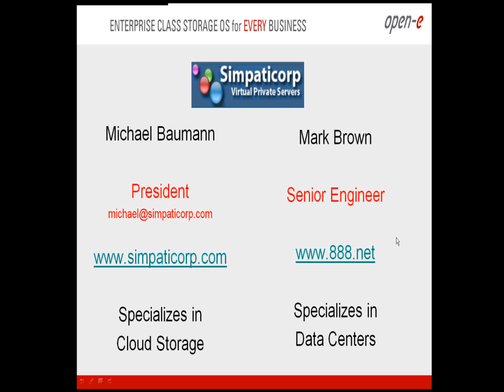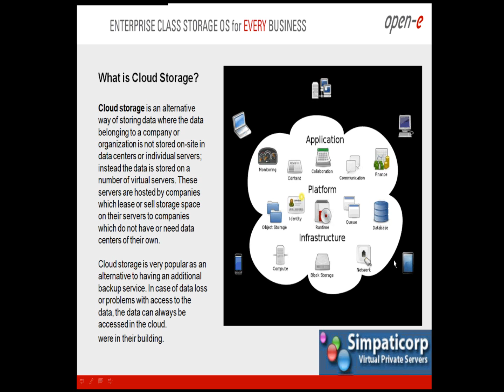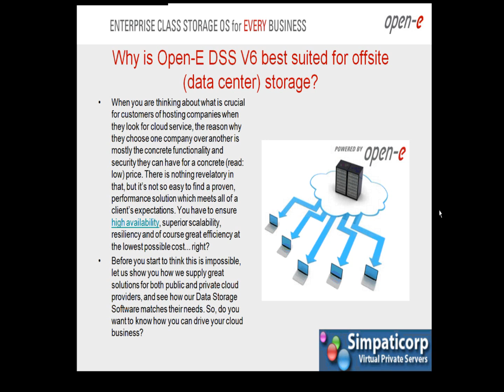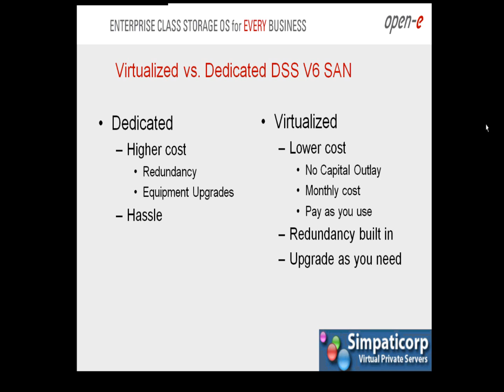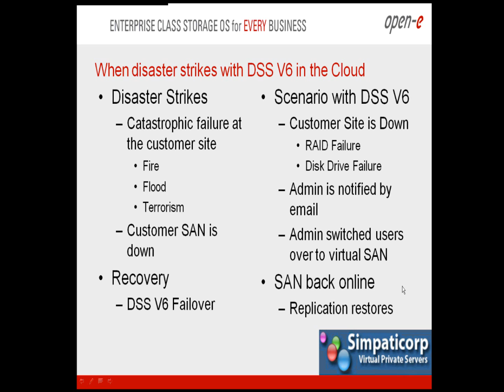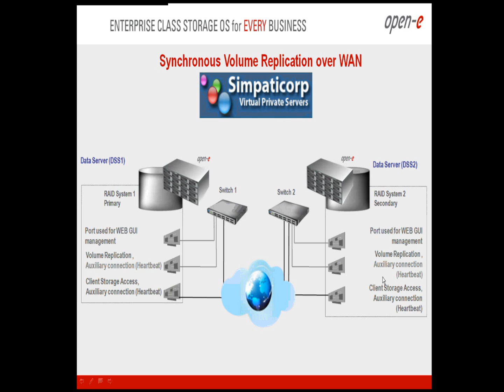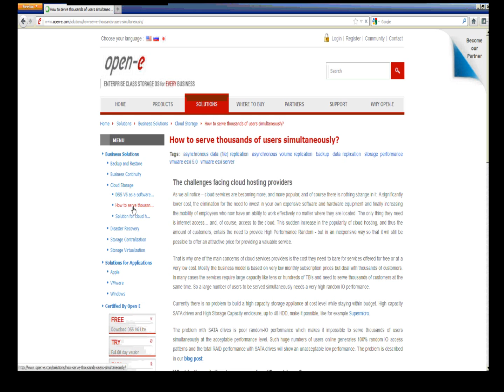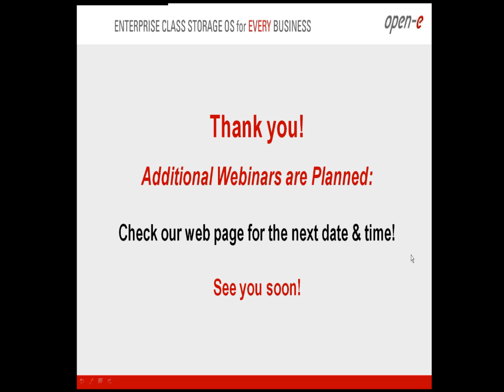Cloud Storage made simple with Simpaticorp and Open-E DSS V6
- What is the cloud? Is the cloud ready?
- Where are the costs of SaaS (Storage as a Service) and IaaS (Infrastructure as a Service) for the data center?
- Why is Open-E DSS V6 best suited for offsite (data center) storage?
- Virtualized vs. Dedicated Open-E DSS V6 SAN
- Virtualization and Failover with Open-E DSS V6 in the cloud